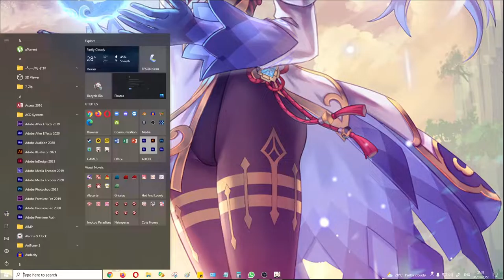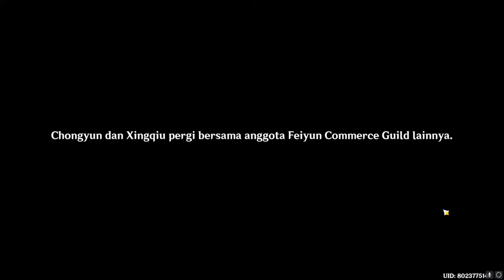Event Quest - Fleeting Color in the Flight | Lantern Rite Part 3 | DUB CN, SUB INDONESIA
Event quest Lantern Rite Liyue, Fleeting Color in the Flight.
DUB CN, SUB INDONESIA